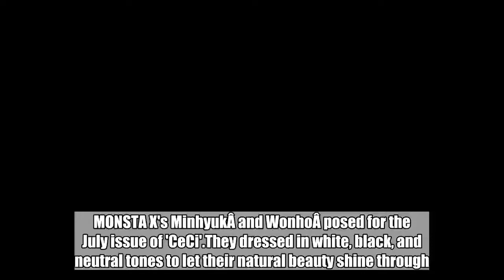MONSTA X's Minhyuk and Wonho rock neutral tones for 'CeCi'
MONSTA X's MinhyukÂ and WonhoÂ posed for the July issue of 'CeCi'.They dressed in white, black, and neutral tones to let their natural beauty shine through. The boys talked about theirÂ current world tour and said, "We did it once already last year, so we're looking forward to it and we want to see our fans all over the world. I think we can do better than last time." MinhyukÂ said, "Sometimes we see fans dancing to MONSTA X music in the crowd, and sometimes the fans enjoy themselves more than we do on stage. We feel a lot of things when we see them sing along in Korean even before the concert starts."SEE ALSO: [Interview] Ask anything and everything: Send us your questions for A.C.E!Check out the preview cuts above and below.Â    MinhyukMinhyukMONSTA XWonhoceci